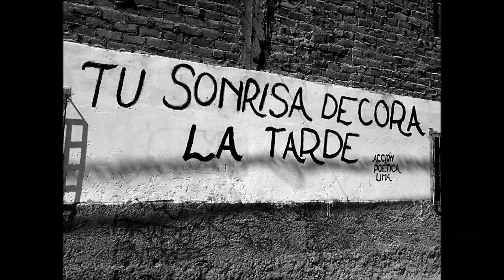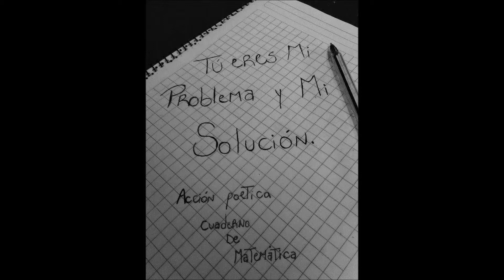Mi Historia entre tus dedos - Gianluca Grignani